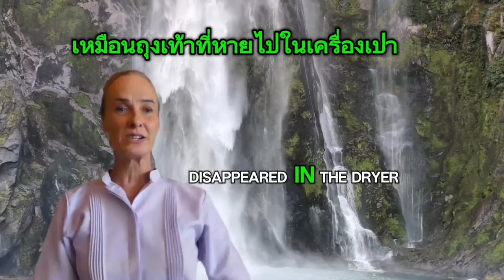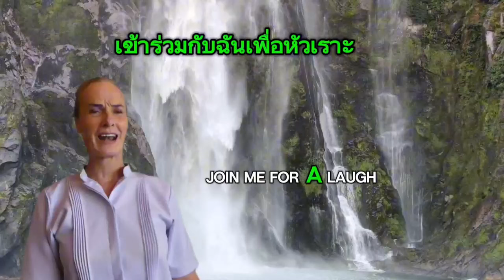"Cracking the Case of Daily Stress | Become a SockDetective 🕵️‍♂️✨"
"Welcome to Terrific Tuesday! Today, we're diving into a fun-filled adventure to uncover the hidden stressors in our daily lives. Have you ever wondered if the pile of unanswered emails (EmailOverload) or the dread of running out of coffee (CoffeeCrisis) is what's stressing you out? Join me as we compare our stressors to those mysteriously disappearing socks (MysteryStressors) and laugh at the ludicrousness of our everyday dramas. 🧦😂

With humor as our guide, we'll embrace the chaos of life, from celebrating mismatched socks (MismatchedSocks) to solving the great cake disappearance mystery (CakeCulprit). Let's transform our approach to stress identification into an entertaining investigation. 🍰🔍